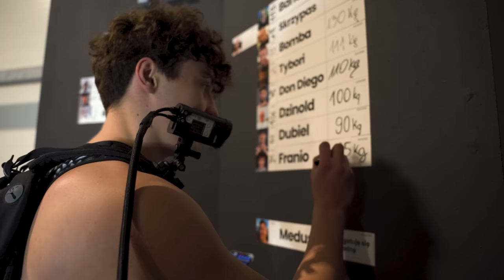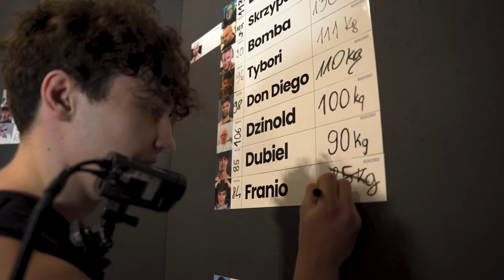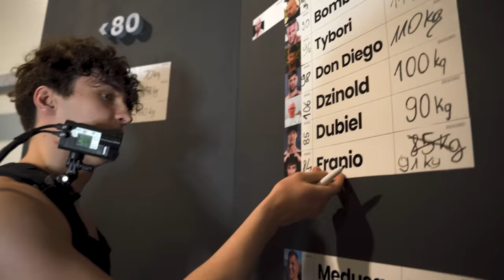FRANIO NIESPODZIEWANIE POKONAŁ DUBIELA! *WYCISKANIE*